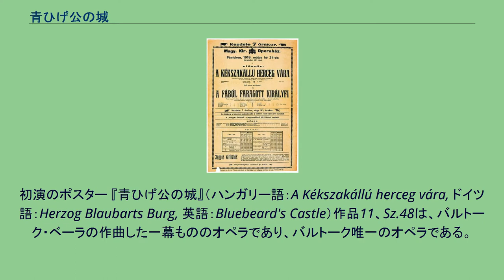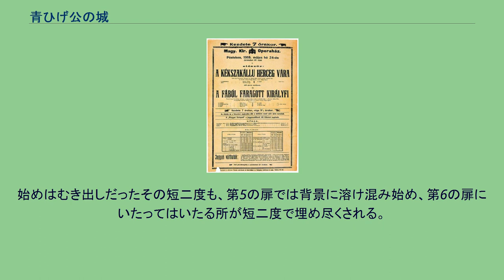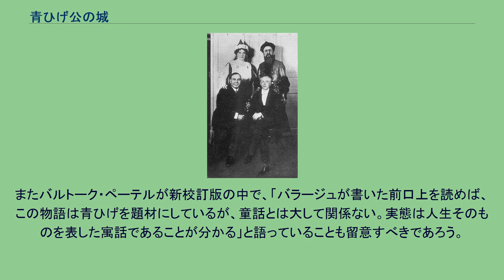青ひげ公の城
初演のポスター 『青ひげ公の城』（ハンガリー語：A Kékszakállú herceg vára, ドイツ語：Herzog Blaubarts Burg, 英語：Bluebeard's Castle）作品11、Sz.48は、バルトーク・ベーラの作曲した一幕もののオペラであり、バルトーク唯一のオペラである。
台本はバラージュ・ベーラ（1884年 - 1949年）による。
中篇オペラではあるが、ハンガリー語で制作されたオペラとしては国外で取り上げられる機会が最も多い作品である。
バルトークとバラージュを引き合わせたのは、双方の友人である作曲家コダーイ・ゾルターンであった。
当時、バラージュとコダーイはルームメートで、バラージュはコダーイのためにこの台本を書いていた。
コダーイを通じてバルトークと知り合ったバラージュは、1906年のバルトークの民謡採取旅行にも同行している。
1910年に出来上がったシナリオは、コダーイとバルトークの2人に献呈された。
まずコダーイに作曲が依頼されたが、コダーイは「内容に共感できない」と言って断っている。
しかしバルトークがこの台本に興味を持ち、作曲を開始する。
バルトークの二男バルトーク・ペーテル（ピーター・バルトーク）は、後述する新校訂版を出版する際、残されている資料によって作曲のプロセスを明らかにしている。
バルトークが作曲を急いだのは、ハンガリーで行われた1幕もののオペラ・コンクールへの応募（提出期限は10月だった）という動機が挙げられる。
しかしこのコンクールには入賞できなかった。
1917年、バルトークの次の舞台作品であるバレエ音楽『かかし王子』の初演が先に行われ、これが大成功を収めたため、歌劇場側も『青ひげ公の城』を無視できなくなり、この作品の初演が決定された。
なお、完成後バルトークは1912年と1917年に改訂を行って現在の版を仕上げている。
現在の研究では、オペラ冒頭の前口上も改訂時に追加した可能性が指摘されている。
1918年の初演後のバルトークとハーゼルベック、オスカル、デシュ 1918年5月24日　ブダペスト歌劇場、指揮：エギスト・タンゴ、ユディット：ハーゼルベック・オルガ、青ひげ：カールマン・オスカル その他の国での初演は下記の通りである。
オーストリアのウニヴェルザール出版社からヴォーカル・スコア（1921年）、フル・スコア（1925年）、およびリブレットが出版されている。
ただし、このフル・スコアにはドイツ語（ヴィルヘルム・ツィーグラーの訳、ペーテルによればマルタの親戚ではないかとのこと）とクリストファー・ハッサルによる英語の歌詞しか記載されておらず、オリジナルの歌詞であるハンガリー語がなかった。
アメリカのドーヴァー出版からウニヴェルザール版のヴォーカル・スコアのリプリントが出ているが、こちらにはハンガリー語の歌詞が収録されている。
そしてウニヴェルザール出版社も2008年に、先述した作曲者の次男ペーテルらによる新装改訂版を出版した。
自筆資料などに基づき270箇所もの修正が加えられ、ようやくオリジナルのハンガリー語の歌詞が掲載された。
ただし代わりにドイツ語版は削除されている。
前口上はペーテルが新訳、英語歌詞はハッサルのものをペーテルが校訂したものを使用している。
青ひげのモデルとなったと言われるジル・ド・レイ 約1時間。
1幕1場の物語なので場面転換や明示的な区切りは無いが、便宜的に次のような場に分けられる。
青ひげの物語はシャルル・ペローにより確立されたが、バラージュの台本のきっかけとなったのは、モーリス・メーテルリンクの戯曲であるといわれている（この戯曲でポール・デュカスはオペラ『アリアーヌと青髭』を作曲している）。
そもそもペローの物語やメーテルリンクの物語では、話は次のようになっていた。
青ひげは外出するという理由で新しい妻に7つの扉の鍵をあたえ、最後の扉は決して開けてはならないと言い残して出かける。
妻は誘惑にかられその禁を破る。
その後の展開は、ペローの場合、妻は前妻が殺されていたことを発見し、兄弟たちに救出される。
あるいはメーテルリンクの場合は、前妻が幽閉されていたことを知り説得するが失敗、自分は城から出て行く。
バラージュは、青ひげを妻ユディットに常に付き添わすことで、青ひげの苦悩をも描き出...